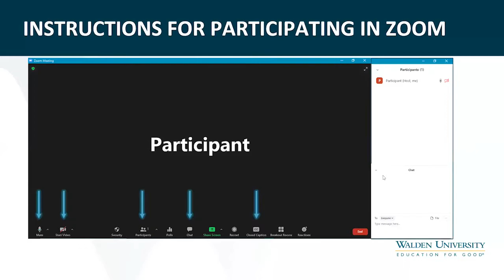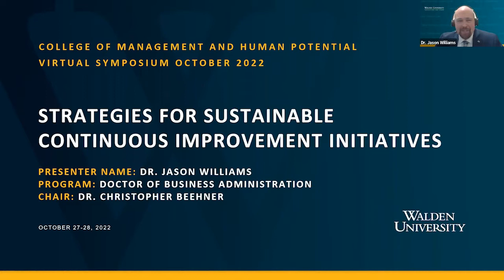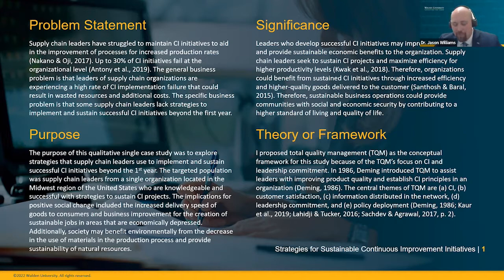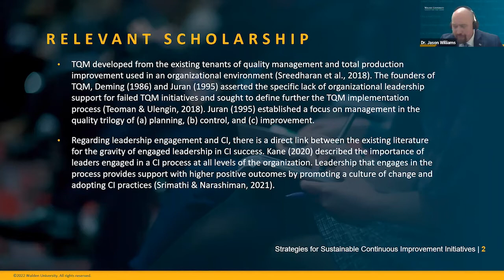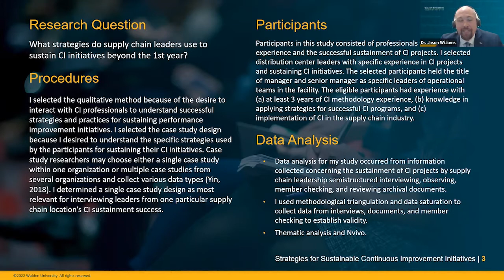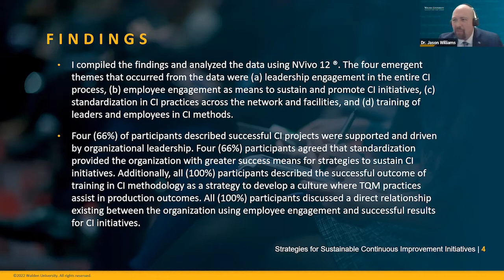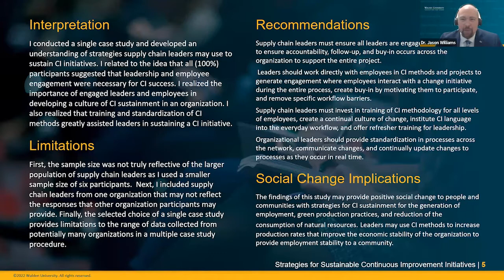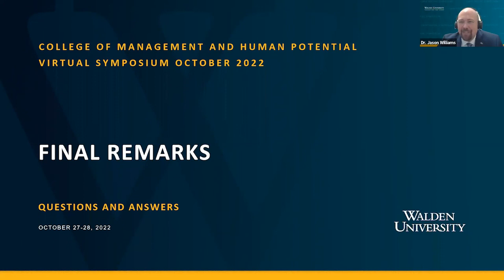Strategies for Sustainable Continuous Improvement Initiatives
College of Management and Human Potential
Virtual Symposium

Presenter:
Dr. Jason Williams

Session Description:
Organizations implementing a continuous improvement (CI) initiative may see 30% or higher failure rates in sustaining a CI project. Supply chain leaders who lack specific strategies to sustain CI initiatives longer than 1 year risk financial and resource losses. Grounded in total quality management, the purpose of my qualitative, single case study was to explore strategies that supply chain leaders use to sustain CI initiatives beyond the first year. The participants consisted of six supply chain leaders from one supply chain distribution organization located in the midwestern U.S. who successfully implemented CI initiatives. Data were collected from semistructured interviews and documents consisting of project forms for control plans and failure mode effect analysis. Thematic analysis was used to analyze the data. Four themes emerged: (1) leadership engagement, (2) employee engagement, (3) standardization, and (4) training. A key recommendation is that supply chain leaders invest in CI methodology training for all employees, including refresher CI training for leadership, and require leadership to participate and engage in all CI initiatives. The implications for positive social change include the potential to provide supply chain leaders with strategies to improve economic stability for the community, improve supply chain sustainability, and reduce natural resource consumption.